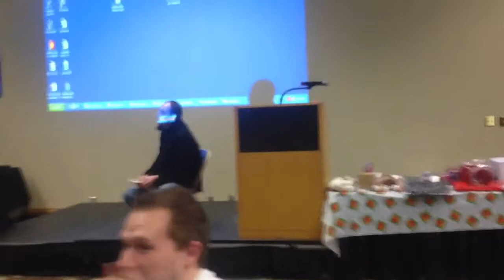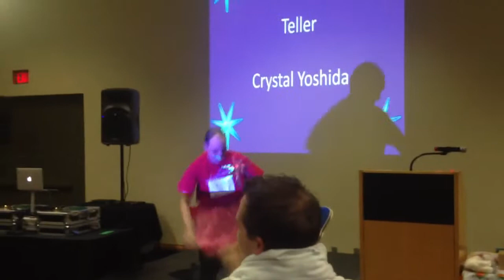Wells Fargo Colm Shining Bright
Like a diamond. In a pink tutu